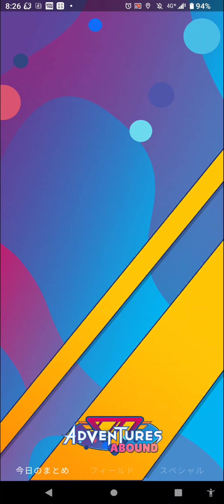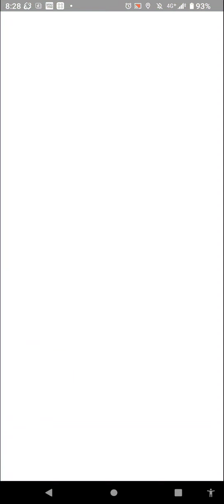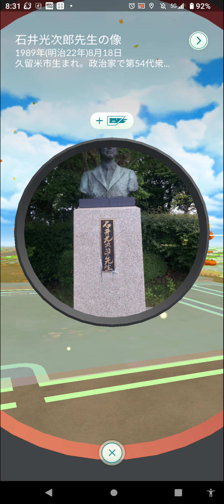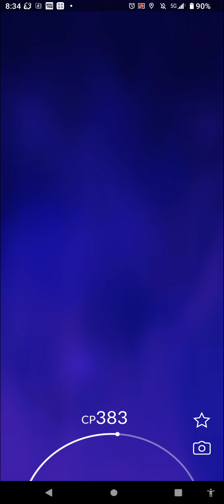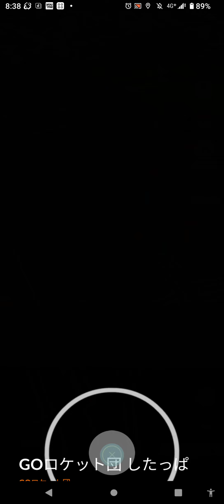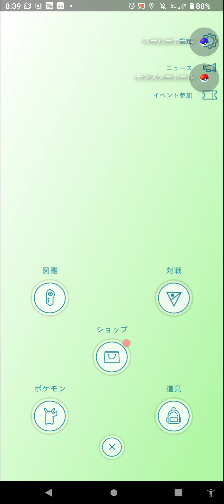雷鳥・お散歩お香の旅（ガラル雷⚡鳥を追い求めて）４５７日目 撮影日１０／２９